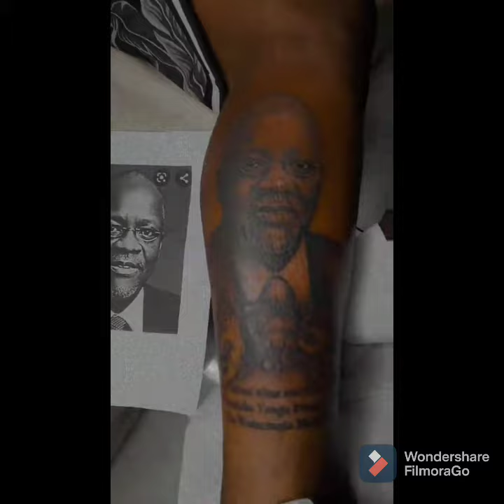HARMONIZE ACHORA TATTOO YA MAGUFULI MGUUNI/ AFUTA TATTOO YA KAJALA SHINGONI